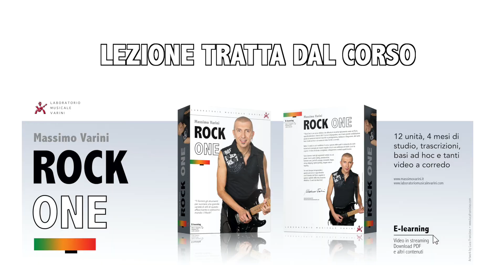Lezione chitarra rock scala pentatonica con pattern reverse e pause - corso Rock One 02.06